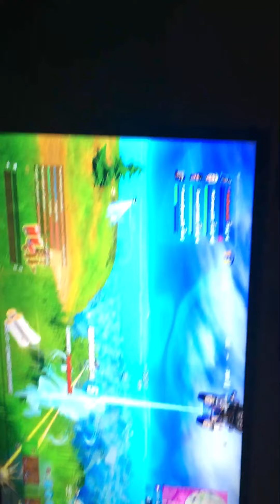Fornite crazy noeskopes and rpg